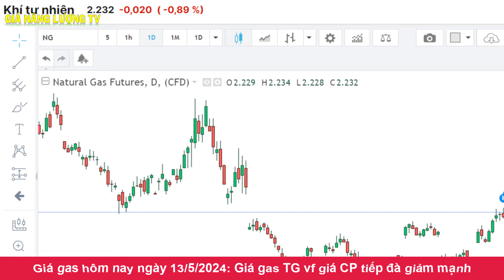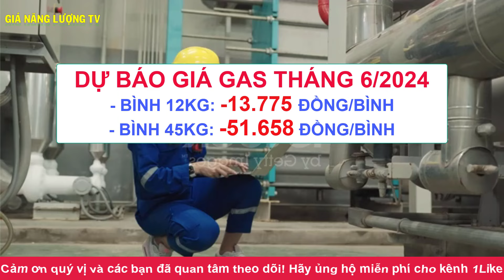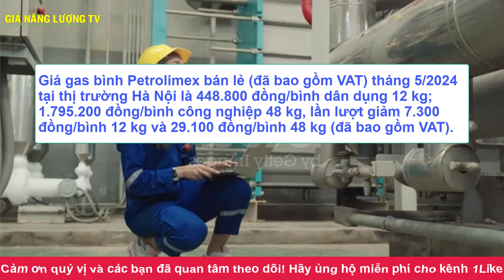Giá gas hôm nay ngày 13/5/2024|Dự báo giá gas tháng 6/2024 mới nhất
Kênh GIÁ NĂNG LƯỢNG TV chuyên cập nhật phân tích những thông tin về tình hình GIÁ GAS và XĂNG DẦU trên thị trường thế giới và trong nước hàng ngày.